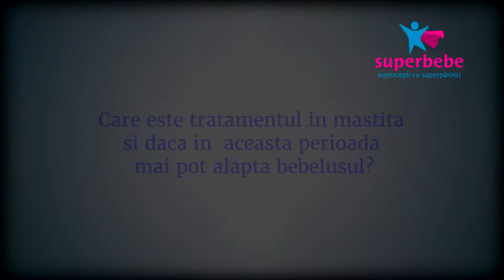Raspunsul specialistului: Care este tratamentul in mastita?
Dr. Andreas Vythoulkas
Medic obstetrica ginecologie, specialist infertilitate